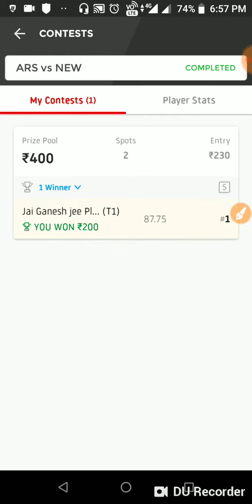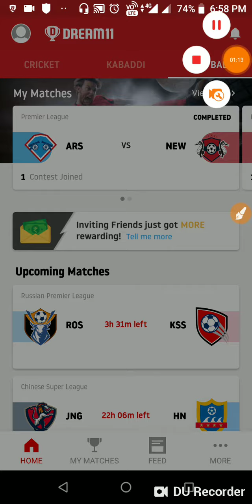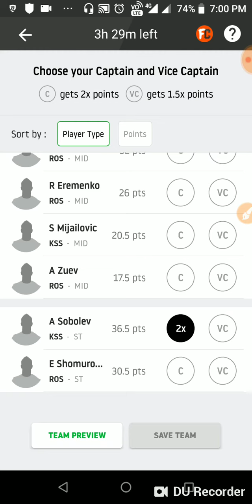ROS vs KSS Dream11 football Team and Prediction | Russian Premier league